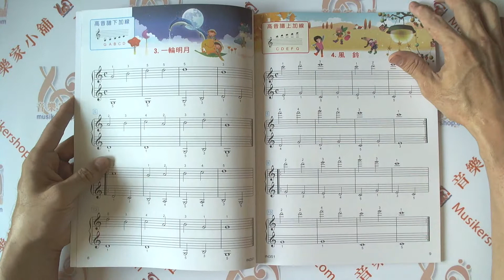《貝多芬》快樂徹爾尼100首(上)+動態樂譜DVD【TY-IN351】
★產品名稱：　IN351 《貝多芬》快樂徹爾尼100首(上)+DVD
★產品規格：　22.7×30.3cm 64頁，附鼓勵貼紙+DVD
★內容介紹：
　貼切標題?數位彩圖：符合時代風格的標題和彩圖，連結曲子的技巧和曲思，更能彈出曲子的音樂性(這是本書的創舉，特別受到學生喜愛)。
　樂理解說?技巧提示：重要地方附有樂理解說，幫助學生了解樂曲的精隨並可學到完整的樂理知識。技巧提示幫助學生正確的學會各種鋼琴技巧，並整合運用在鋼琴彈奏上。
　放大音符?保護視力：百聞不如一見，歡迎比較，家長一見鍾情的夢幻版本。